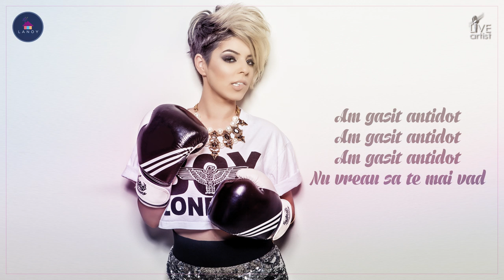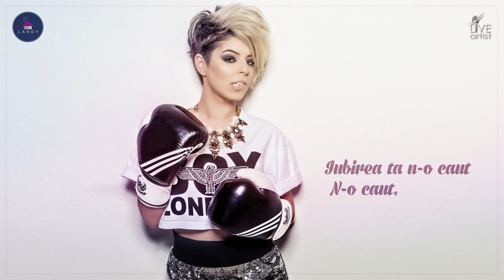Iulia Dumitrache - K.O. (Official Video Lyrics)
Booking: Florin Nedelcu - 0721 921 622